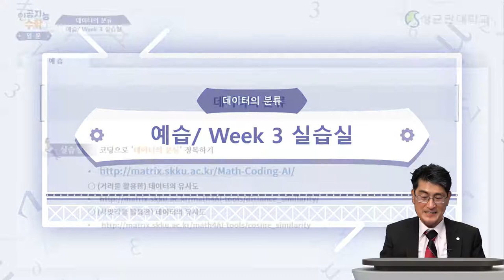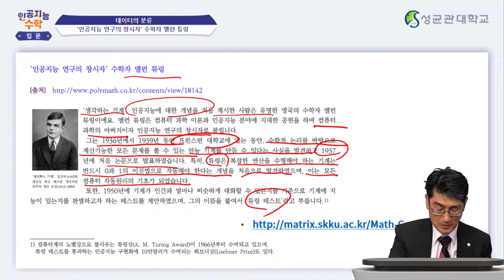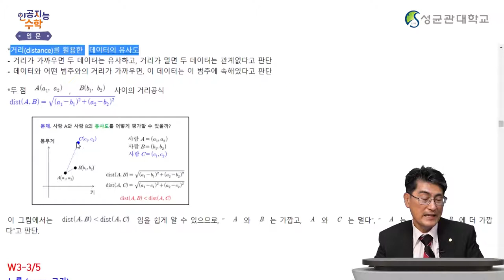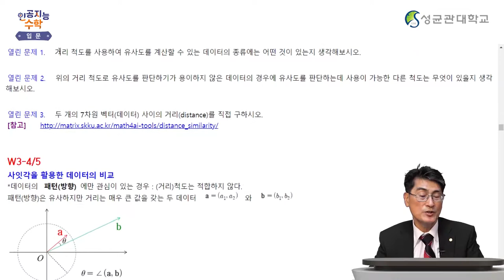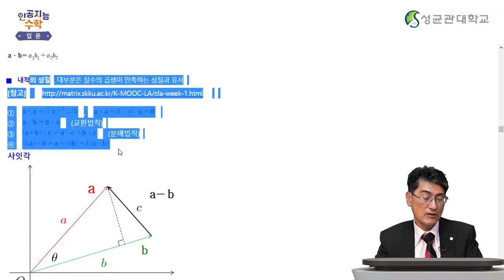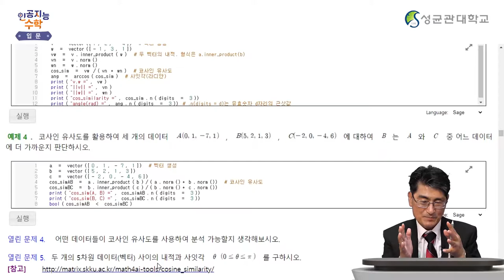[Matrixtopia] K-MOOC (AI Math 1) AI Math 인공지능수학 입문 3주차, 데이터의 분류, 예습 (5분)